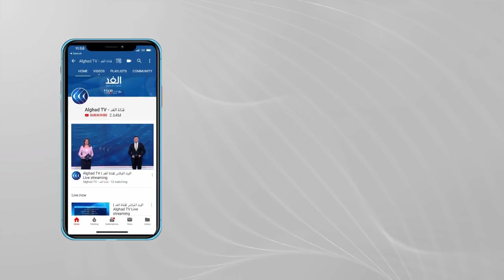الأمين العام لمنظمة الأمم المتحدة يطالب إسرائيل بوقف البناء بالضفة الغربية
توالت ردود الفعل المنددة بقرار سلطات الاحتلال الإسرائيلي المضي قدما في خطط بناء وحدات استيطانية جديدة في الضفة الغربية. وأدانت الأمم المتحدة وبريطانيا الخطوة الجديدة، وحذرتا من تأثيرها على مسار عملية السلام في الشرق الأوسط.